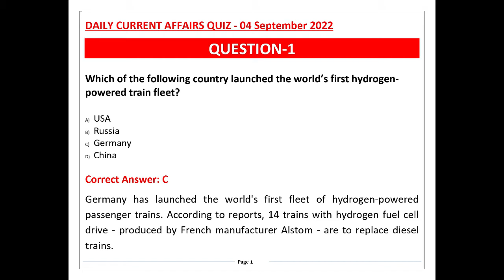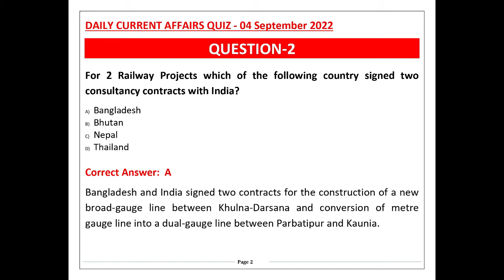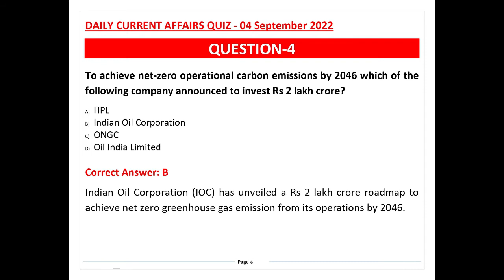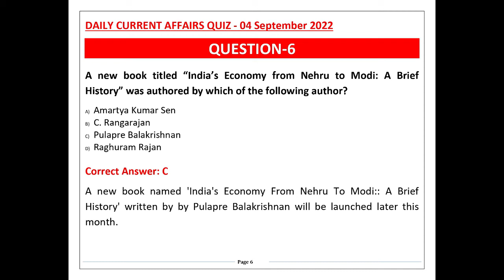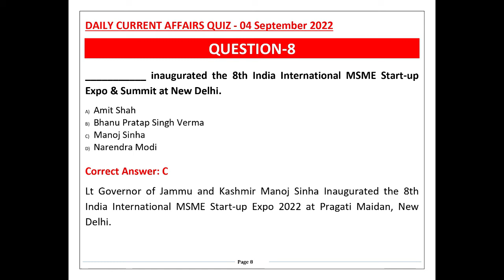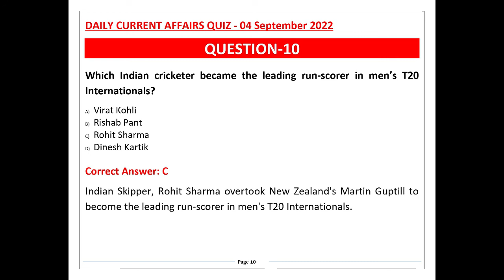Daily Current Affairs Quiz in English 4 th September 2022